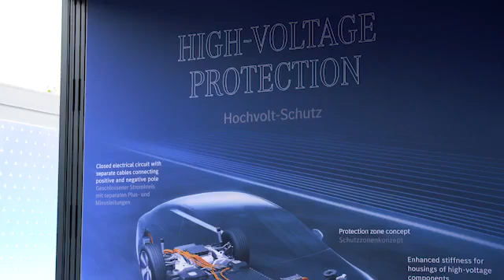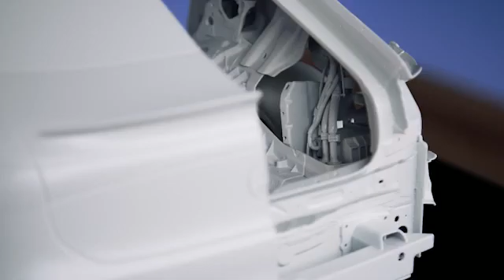safety concept.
Mercedes Benz EQS, safety concept.
The first electric vehicle in the luxury class.